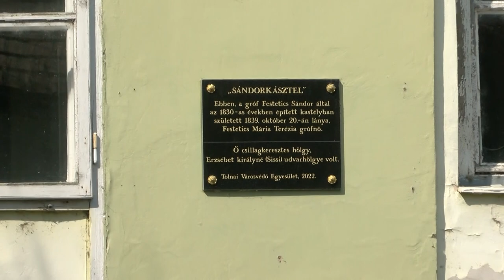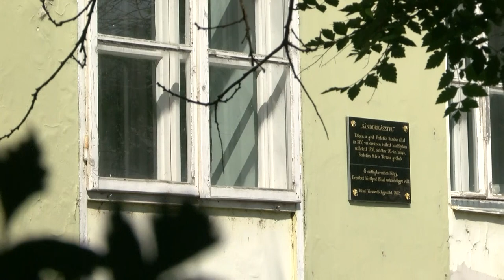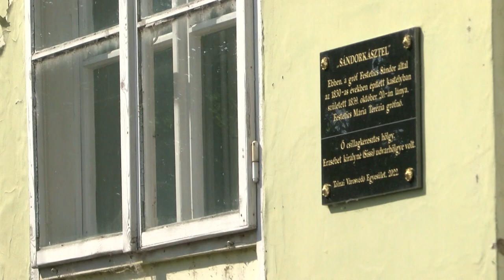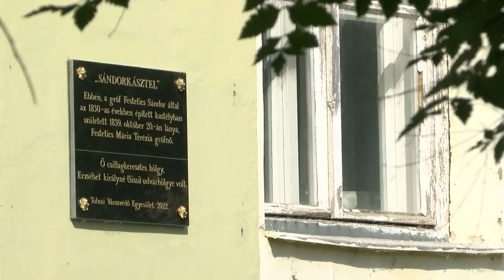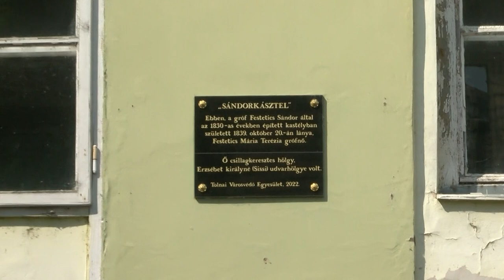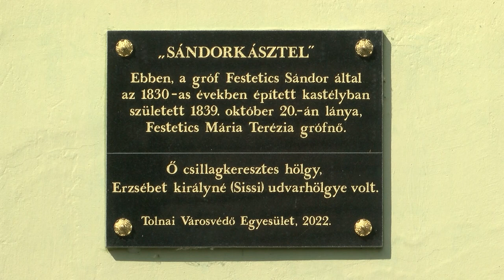Sissy udvarhölgye emléktábla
Volt Tolnának egy lakója aki hosszú éveken át személyes jó kapcsolatot ápolt Erzsébet magyar királynéval. Fetetics Mária Sissi udvarhölgye volt. Ismerjék meg most az ő történetét Link Judit tolmácsolásában.